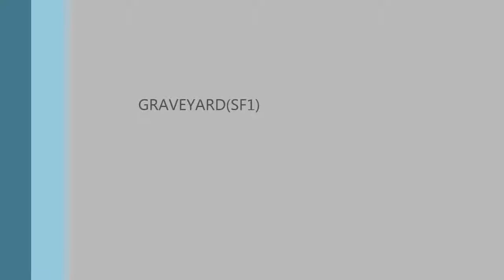failure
base attack